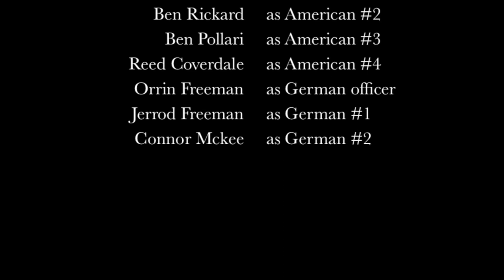Captain Anne Tennille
Short movie about one of our characters from the SHUV 6000 series